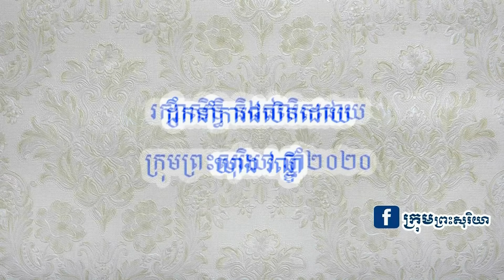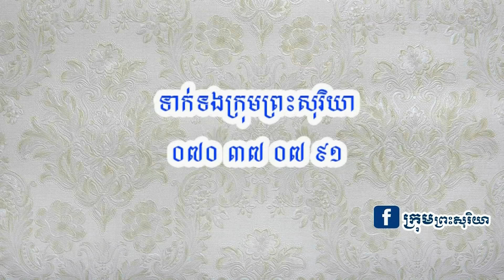រឿងរ៉ាវស្នេហាមហាសែនឈឺចាប់ពេញមួយជីវិតនៃរាជិនីសំឡេងមាស រស់ សេរីសុទ្ធា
រស់ សេរីសុទ្ធា អ្នកចម្រៀងសំឡេងមាសផ្នែកនារីនៃកម្ពុជាដែលមានឈ្មោះបោះសំឡេងតាំងពីពាក់កណ្តាលទសវត្សឆ្នាំ៦០។ បើនិយាយអំពីភាពជោគជ័យនៃអាជីពរបស់នាងគឹទទួលបានភាពល្អប្រសើរឧត្តុង្គឧត្តមណាស់ មានទាំងទ្រព្យសម្បត្តិ កិត្តិយស និងប្រជាប្រិយភាព ពិសេសគឺកេរ្តិ៍នាមល្បីជាប់ពីជំនាន់មួយទៅជំនាន់ តែបើនិយាយអំពីរឿងស្នេហាដែលជារឿងឯកជន មានការលេចលឺល្បីនូវពាក្យចចាមអារាមពិតផងមិនផងជាច្រើន។

ក្នុងឆាកស្នេហារបស់នាង បើនិយាយអោយម៉ត់ ជួបតែរឿងអកុសលជាបន្តបន្ទាប់ ដែលជាជាតិស្រ្តីនៅលើលោក ក៏ដូចជារូបនាងផ្ទាល់មិនប្រាថ្នាចង់បានឡើយ។